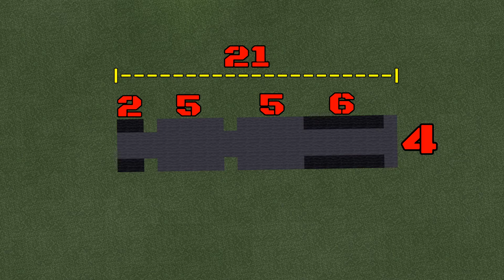Minecraft: How to build a Dump Truck in Minecraft | Minecraft Dump Truck Tutorial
Hey guys, in this Tutorial I show you how to build a Dump Truck in Minecraft. :)